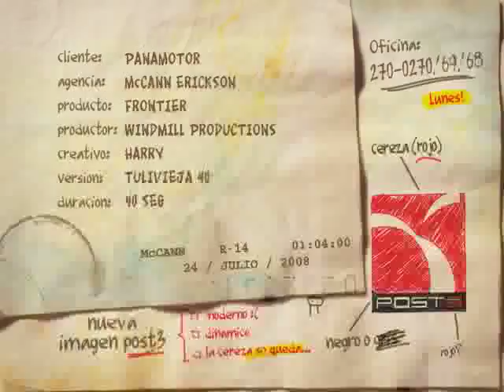Comercial Nissan Frontier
Spot comercial de 40 seg producido por Windmill Porudctions Julio 2008